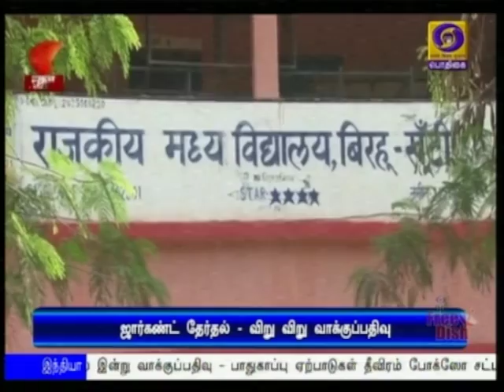ஜார்க்கண்ட் 2ம் கட்ட வாக்குப்பதிவு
ஜார்க்கண்ட் சட்டப்பேரவை இரண்டாம் கட்ட வாக்குப் பதிவு  விறுவிறுப்பாக நடைபெற்று வருகிறது. வாக்காளர்கள் அனைவரும் ஜனநாயக கடமையை நிறைவேற்ற வேண்டும் - பிரதமர் நரேந்திர மோடி